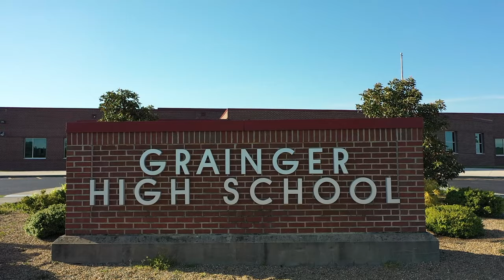Grainger & Washburn Tennessee Graduation Parades 2020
CONGRATULATIONS to the 2020 Grainger County Graduates!

You are our friends, our neighbors and our FUTURE!

Your senior year has been unlike any class before you.

The class of 2020 has exemplified overwhelming determination and perseverance to overcome every obstacle thrown their way.

We are proud of you all and wish you luck on your journeys, wherever they may lead.

Congratulations!